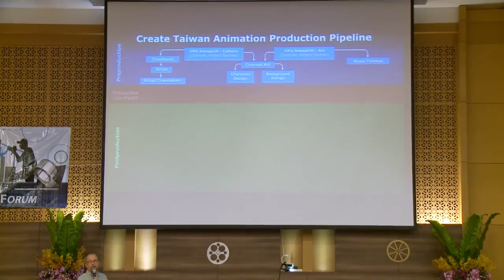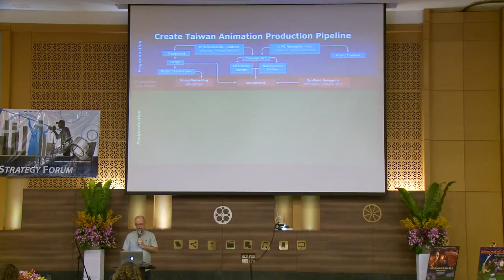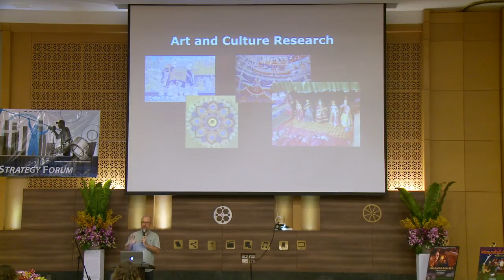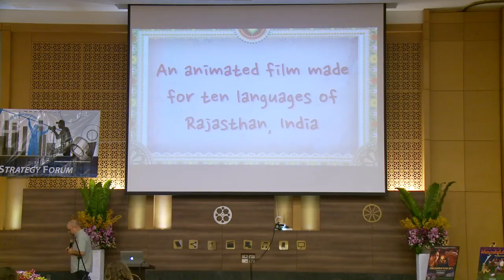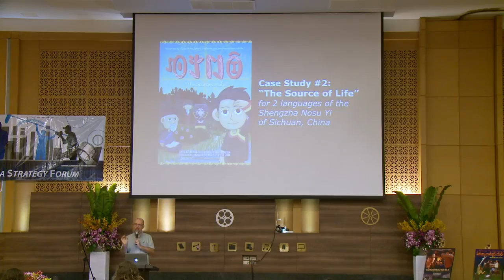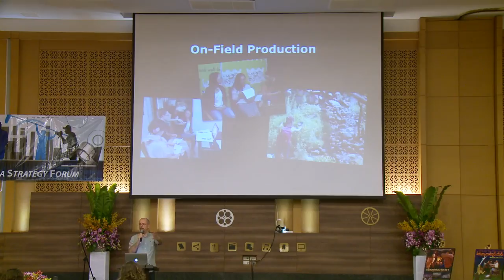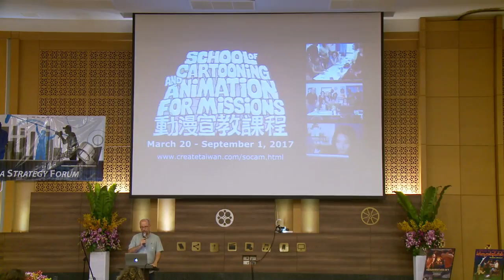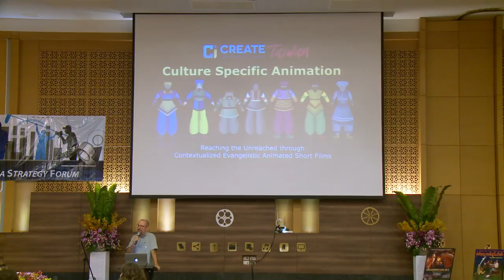Dave Hudson - Producing Indigenous Animated Films